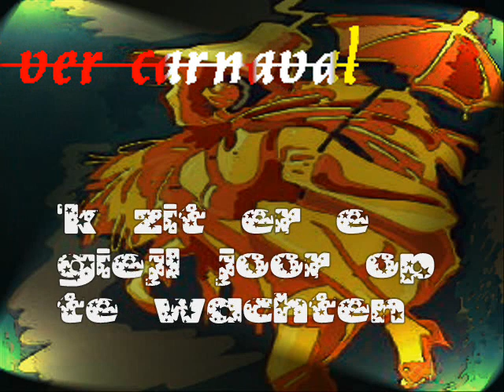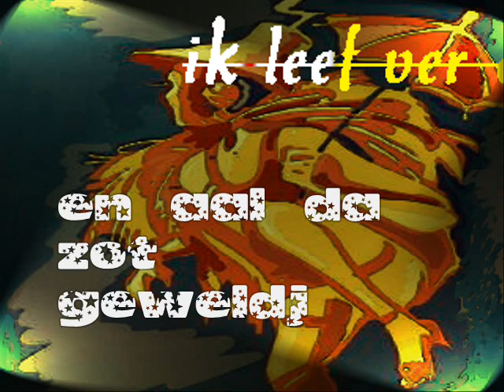ik leef ver carnaval - den bremt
oeik iejn van de beitere liekes,
bekijk ook eens mijn facebookpagina vol met clips ;-)